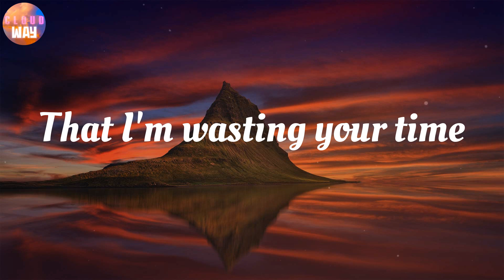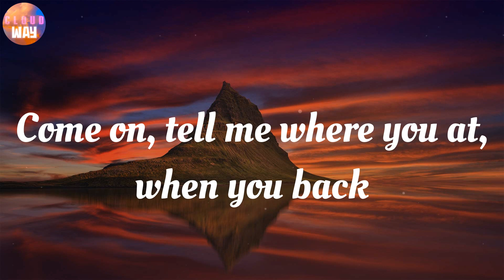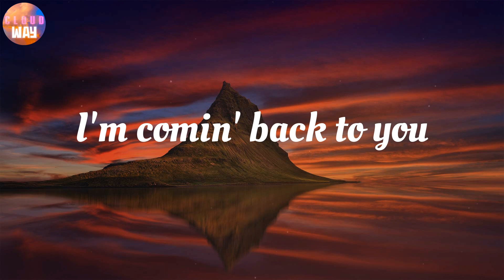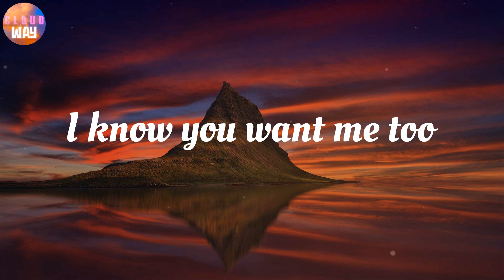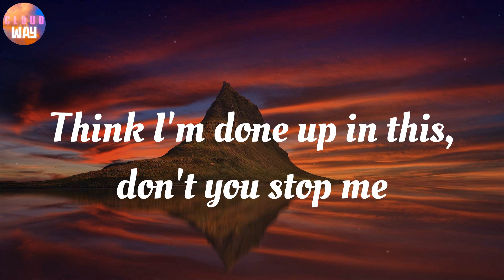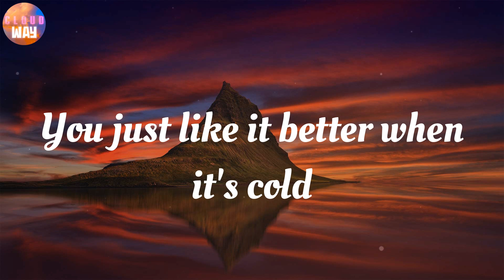Jackson Wang - Cruel / Lyrics